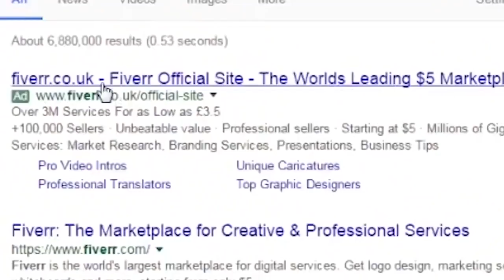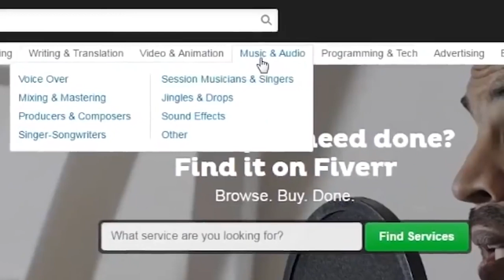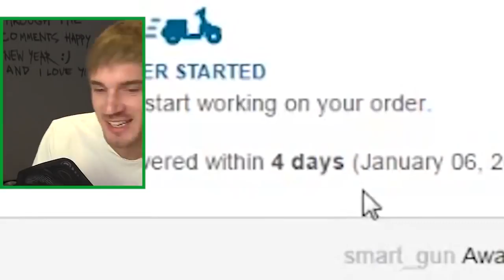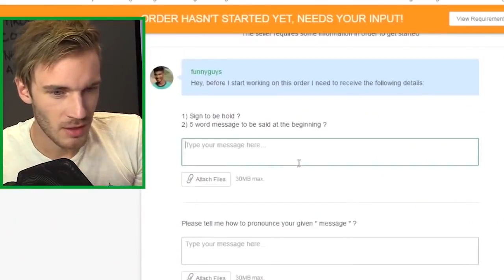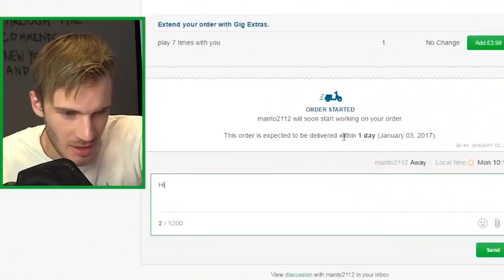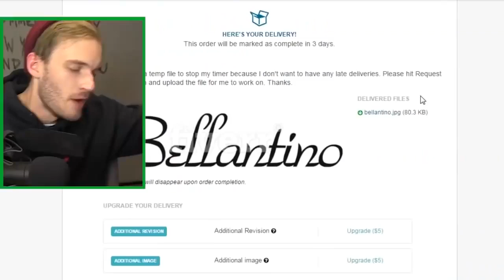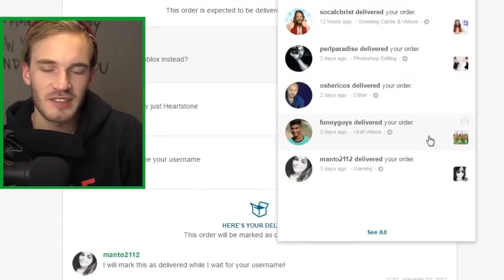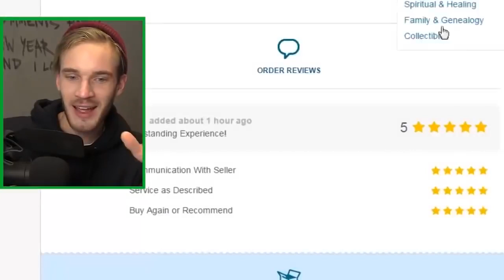Pewdiepie PARLA CON TRUMP Re Upload FULL VIDEO